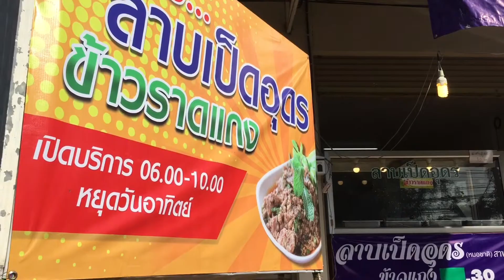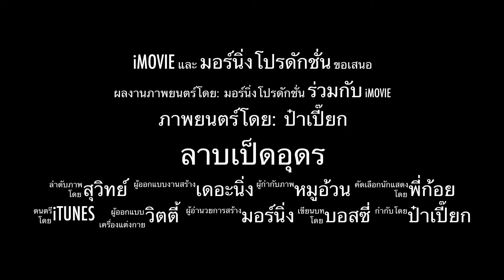ลาบเป็ดอุดร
หนึ่งในเครือข่าย "บุรีรัมย์ในตำนาน" ร่วมเป็นส่วนหนึ่งกับเรา เพื่อก้าวไปด้วยกัน